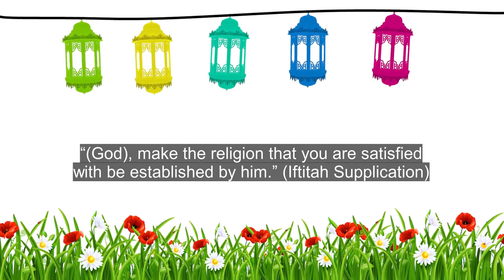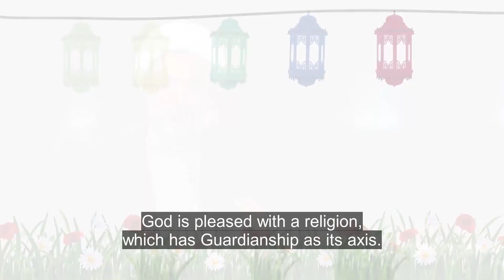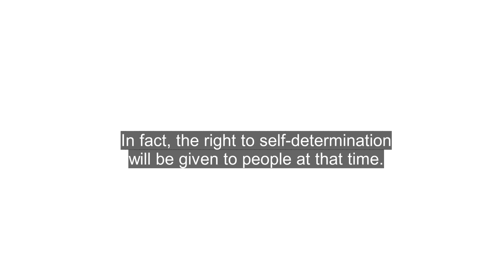There is no need for everyone to become Muslim for the reappearance to take place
The Imam of the Time (‘a.j.) won’t come to say, “I’ll do everything that is needed to govern the society. You can be active a little, earn some money, and have fun.”
 “(God), make the religion that you are satisfied with be established by him.” (Iftitah Supplication)
Which religion is meant here? Is there any religion or religions, which the Almighty God is not satisfied with? Maybe it is referring to this verse of the Qur’an, “Today, the unbelievers have lost hope about your religion. Do not be afraid of them but have fear of Me. On this day I have perfected your religion, completed My favours to you, and have chosen Islam as your religion.” (Qur’an 5:3) On the day of Ghadir Khom, God said, “Today, I have become satisfied with this religion and it has become completed for you. Today, I see this religion to be a complete religion for you.”
God is pleased with a religion, which has Guardianship as its axis. This doesn’t mean only believing in it. If just believing was enough, we believe in Guardianship and Imamate right now. We haven’t established it yet. It hasn’t yet been put into practice. In fact, the right to self-determination will be given to people at that time. In fact, it is at that time that people will feel responsible and participate actively in managing their lives.
The Imam of the Time (‘a.j.) won’t come to say, “I’ll do everything that is needed to govern the society. You can be active a little, earn some money, and have fun. You don’t need to worry about the society anymore. The responsibilities of encouraging for good and dissuading from bad, supervising affairs, holding meetings and consulting, and planning to manage things better are all removed from you. My companions and I will do everything.”
If it is going to be like this, why do we have this many commands in our religion? The Imam (‘a.j.) will provide the foundation for the earnest participation of people, a participation, which some claim to have right now. The Imam will truly establish a government by the people, a system, which the west falsely claims to have.
When Imam Mahdi (‘a.j.) establishes the government of Guardianship, he will give freedom to people with the power of his absolute Guardianship. If we define the religion with Guardianship well, some people in the world will love it even if they don’t believe in our religion, don’t pray our prayers, don’t wear Islamic covering, and don’t adhere to many of our religious rulings. They will certainly come after our Guardianship. As you can see, basically the same thing has happened about Aba Abdillah al-Husayn (‘a). Many don’t believe in our religion, but they see Imam Husayn (‘a) as a model for themselves of a freedom-seeking leader.
There is no need for all the people in the world to believe in our religion, then ask for the reappearance of the Imam of the Time (‘a.j.) and his government. Everyone wants development and prosperity.  People are tired of the ways, which have been presented in the world and made people hopeless.
Preparing for the reappearance doesn’t mean making everyone Muslim in the world and pushing all the Muslims to believe in our faith. It is enough if we explain the way that the Imam (‘a.j.) will govern. Then, people will ask, “Is this method really feasible?” And, we ask them, “Could there be any other method to rescue humankind?”
A religion, which God is satisfied with, is not a religion, which has prayer, fasting, etc. in it, except guardianship. A religion, which God is satisfied with, is a religion in which Guardianship has been established. The Imam (‘a.j.) will provide the foundation for the earnest participation of people, a participation, which some claim to have right now. In fact, the right to self-determination will be given to people at that time. The Imam (‘a.j.) will truly establish a government by the people
 [From the series of speeches under the topic of “The Month of Ramadan, the month of hope for the reappearance of Imam Mahdi (‘a.j.).” ‘A Commentary on the Iftitah Invocation.’ An excerpt from the 18th session.]